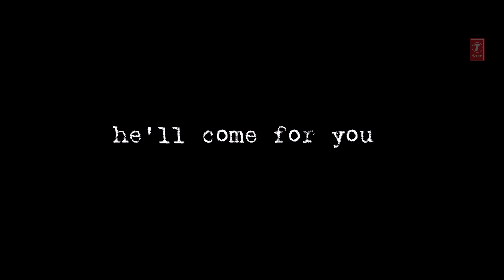Ebar Shabor Theatrical Trailer - Saswata Chattopadhyay,Swastika Mukherjee - Bengali Movie 2014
Presenting the official theatrical trailer of "Ebar Shabor - Bengali Movie", an upcoming bengali film starring Saswata Chattopadhyay, Swastika Mukherjee, Abir Chatterjee.

Cast: Saswata Chattopadhyay, Swastika Mukherjee, Abir Chatterjee, Ritwick Chakrabarty, Rahul Bannerjee, Deepankar De, Paayal Sarkar, June Maliah, Debleena Dutt, Subhrajit Dutta & Others.
Director: Arindam Sil
Music Director: Bickram Ghosh